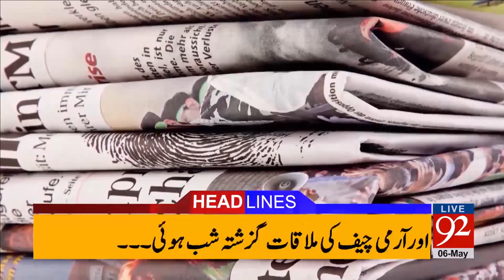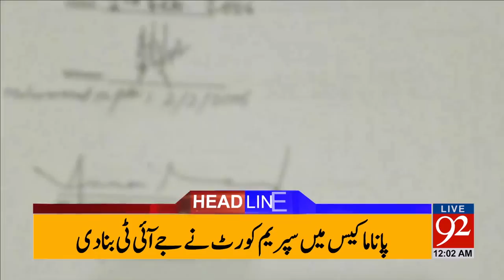92 News Headlines 12:00 AM 06-05-2017 - 92NewsHDPlus